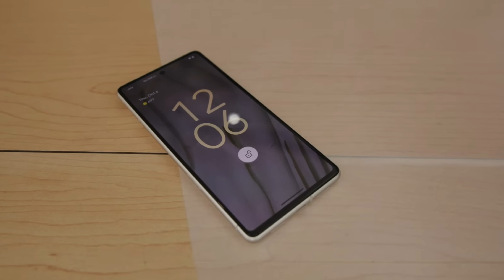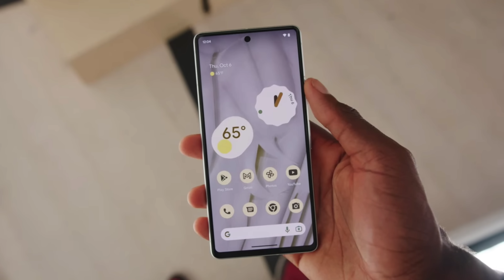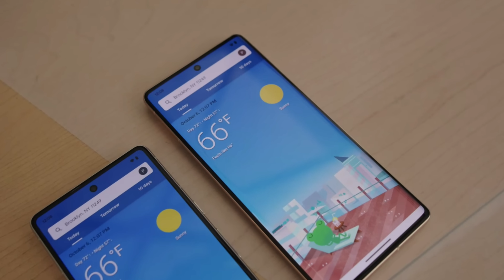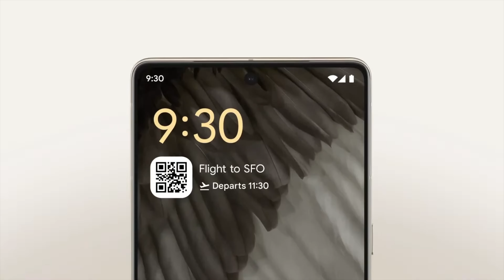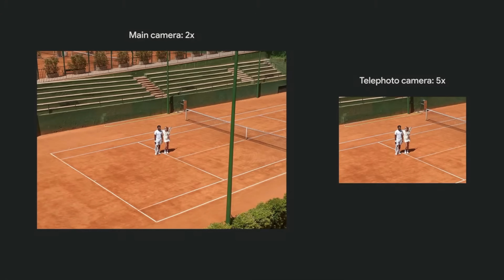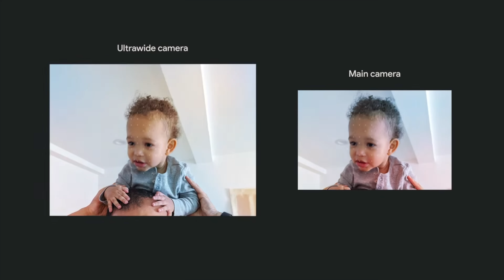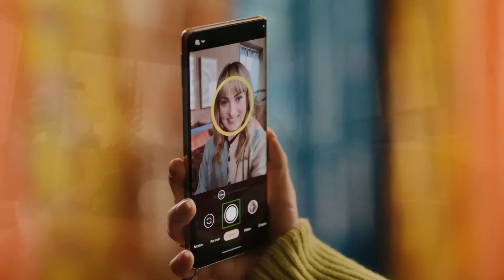The Pixel 7 and 7 Pro Are Finally Here!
The Pixel 7 and 7 Pro have finally been formally announced! Marques, Andrew, and David sit down to talk all about the specs, features, and of course, pricing.